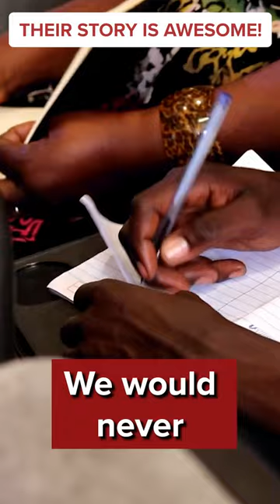A Charis Bible College Story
𝗙𝗶𝗻𝗱 𝗺𝗼𝗿𝗲 𝗰𝗼𝗻𝘁𝗲𝗻𝘁 𝗷𝘂𝘀𝘁 𝗹𝗶𝗸𝗲 𝘁𝗵𝗶𝘀 𝗼𝗻 𝗧𝗶𝗸𝗧𝗼𝗸